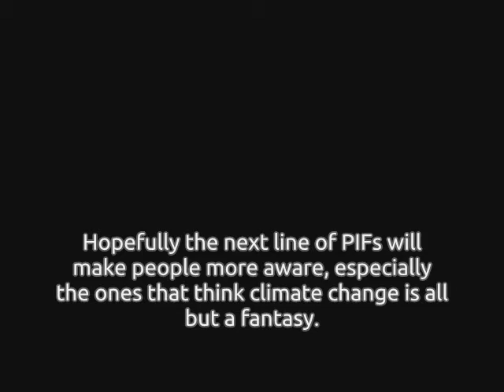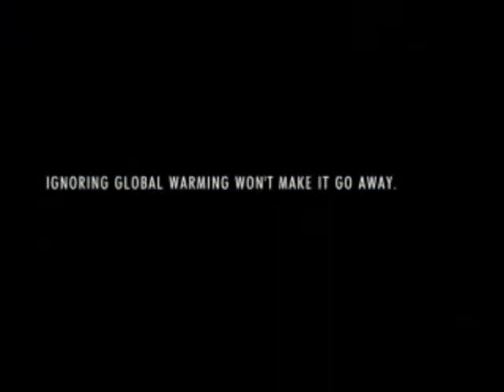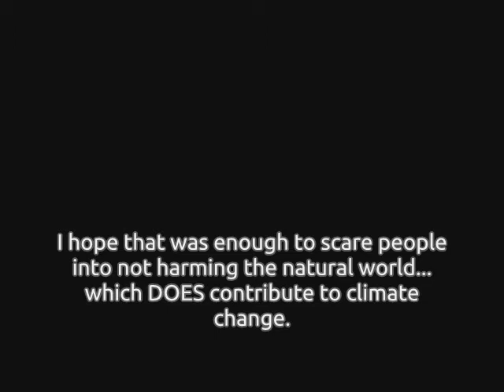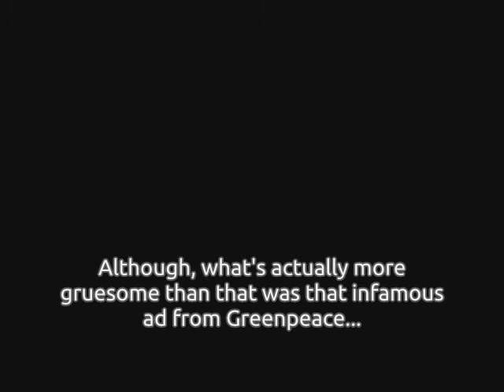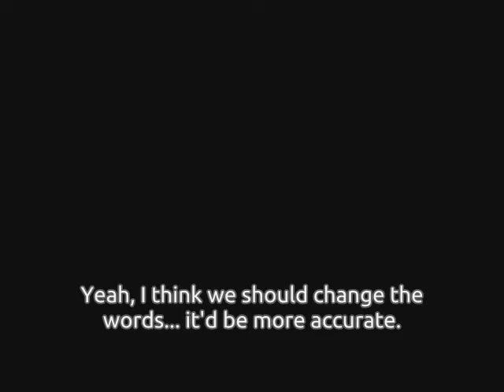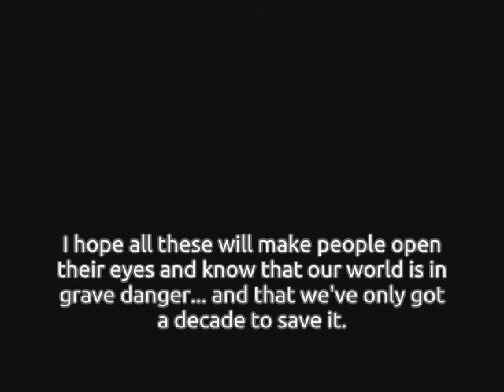Climate Change PIF Compilation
Given that the world is in danger of heating up too quickly by our own selfish actions and other things, I decided to make this PIF compilation. Not many entries in it, but enough to make everyone wake up to the reality of climate change... which had been a problem for the world since the late 80s.

Also, for anyone that doesn't know, chopping down trees contributes to climate change as much as CO2 emissions in the air do.